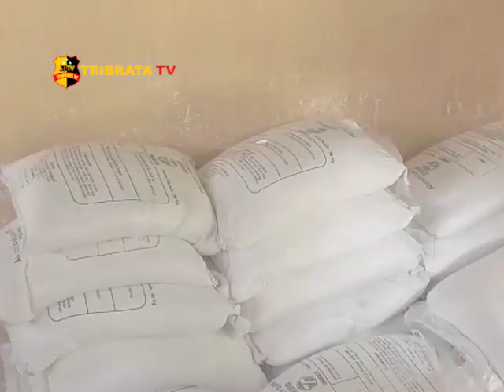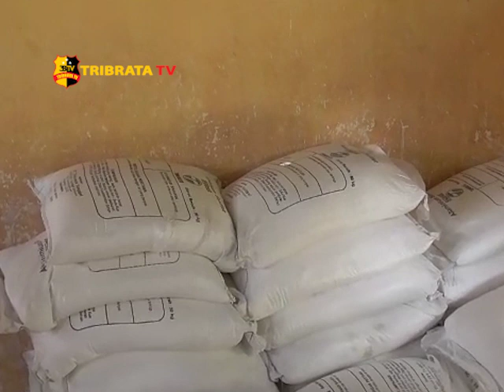KUALITAS AIR TIRTA KUALO BURUK